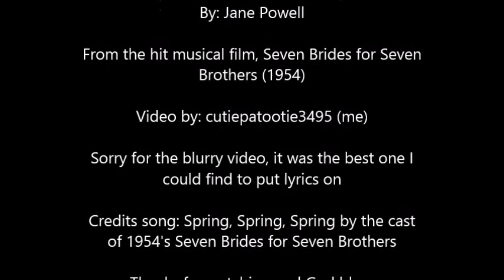Wonderful, Wonderful Day by Jane Powell with lyrics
I love this song! I know the video is grainy, but that is the best I could do.